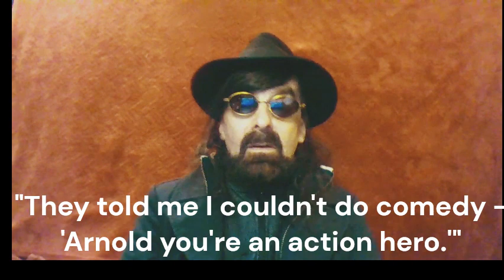My Encounter With Arnold Schwarzenegger: "They Said I Wasn't Funny!" - MTC REPORT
My encounter with action hero, politician and comedian Arnold Schwarzenegger. A humorous story including my impersonation of the man based on his statements at a major business conference I participated in. As a journalist and musician I've had the opportunity to meet and interact with many famous people. This is one of my favorite stories! Enjoy the satire...

He is a frequent contributor to the Thom Hartmann program and
The Jeff Santos Show.

MTC is an advocate for press freedom. He has briefed members of the US Congress on challenges to press freedom, and Mark has participated in international conferences on democracy and freedom of the press.

The United Nations has declared May 3rd World Press Freedom Day with major conferences and summits worldwide. MTC participated in some of these events, including a Summit For Democracy conference held at The Hague, Netherlands where he presented information on the decline of press freedom in the United States and the media monopolies that dominate the news media markets.

Check out the Jeff Santos Show for his intelligent, well informed talk show! MTC is a regular guest talking music, culture, media and politics.